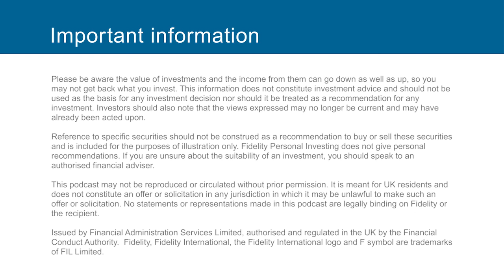31 May 2017: Weekly Market Update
In this week’s market update: Tory lead narrows ahead of next week’s election, British Airways is under pressure and China’s credit rating is downgraded